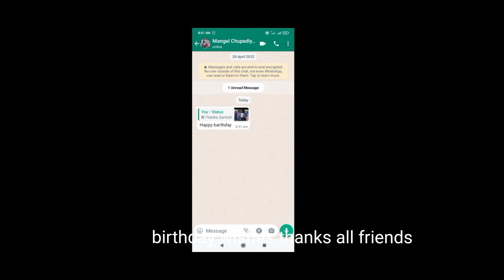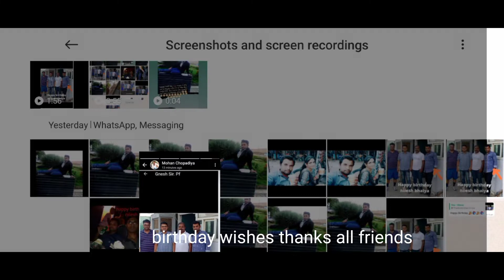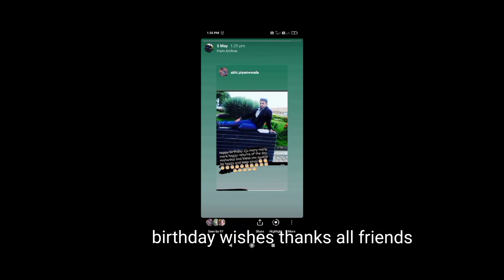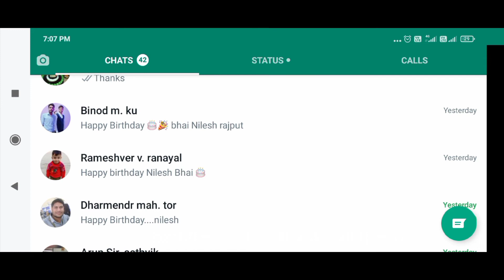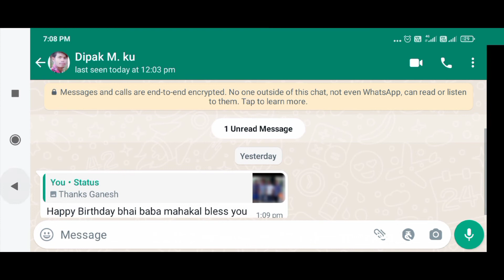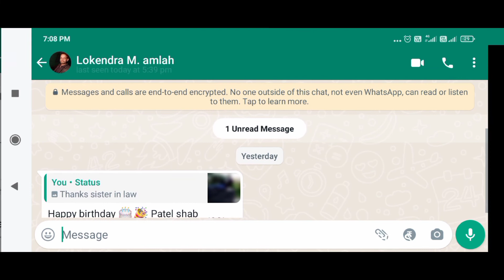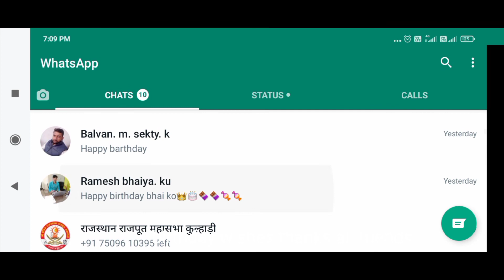05-05-1993 . birthday.all friends hearts thanks